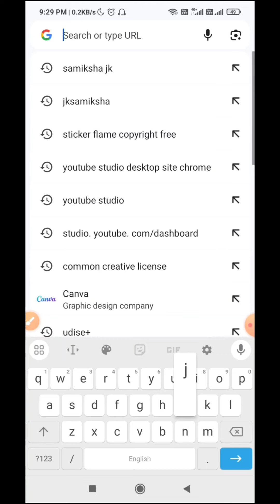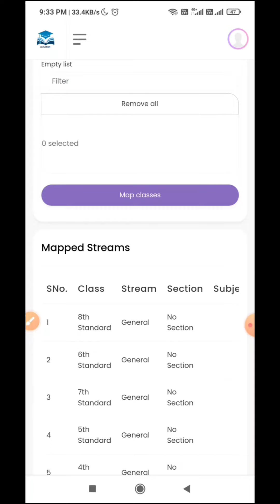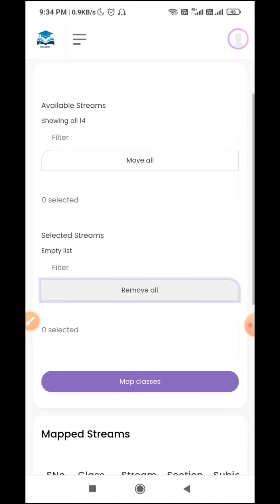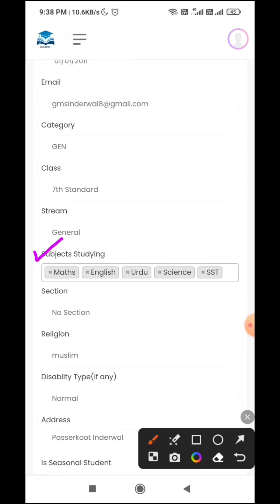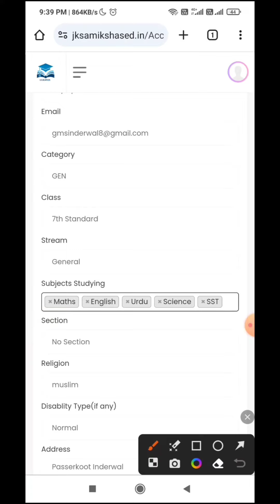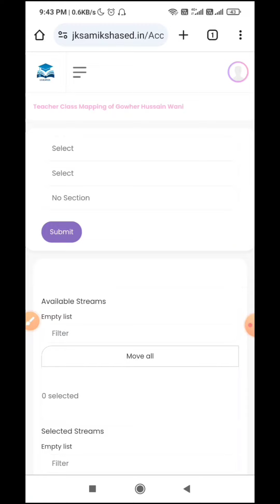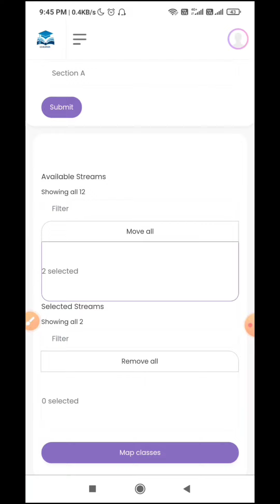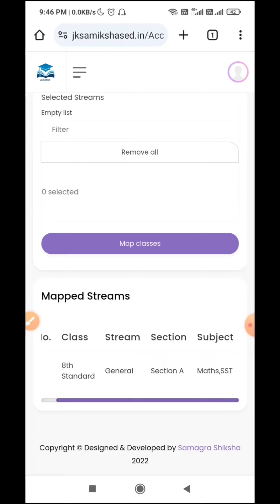Jk samiksha portal | New Mapping JK Samiksha | jk-samikshased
jk samiksha portal
lsamiksha portal jk
samiksha portal for student
jk samiksha sed portal
samiksha portal
samiksha portal sed
jk samiksha sed
samiksha app
jksamiksha portal
how to add students on jk samiksha portal
jk samiksha
jk samiksha sed in login password
jk samiksha sed.in
jksamiksha app
how to install jk samiksha sed app
jksamiksha sed,samiksha
how to create username and password on jk samiksha portal
jksamiksha mapping
jk samiksha sed login
new mapping jk samiksha
jk samikshased